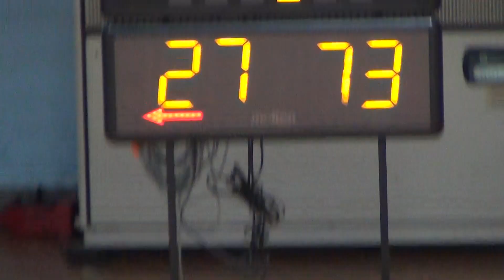2018宜蘭縣籃球聯賽-預賽-五結國中⊕中華國中06-2018/12/16